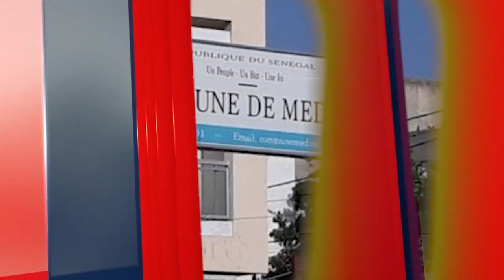Anniversaire de l'intronisation de Diaraaf Adama Mbengue/lébou daffa yatou guinaw ......